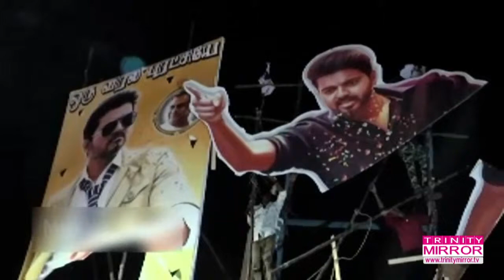அனுமதியின்றி பேனர்கள் வைத்ததால் வழக்கு பதிவு